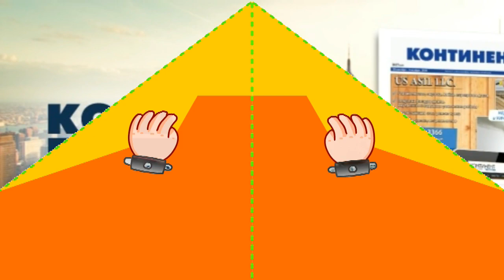Если историю меняют — значит — это кому-нибудь нужно? 🔴 РадиоБлог 11 Октября, 2021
📌 День Колумба. История великой страны.
📌 Программа «РадиоБлог» 11 Октября, 2021 на RadioNVC